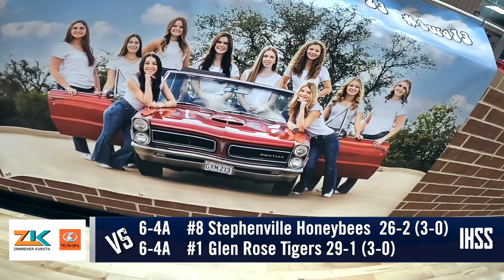Stephenville at Glen Rose Girls Basketball - 2022 Week 22 Country Roads Game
Our Zimmerer Kubota Country Roads takes us to Glen Rose for some girls action
  'EVERYBODY' heading to Glen Rose for #1 vs #8 in the State in 4A.    Stephenville Honey Bees invading the Tigers Den in Glen Rose.    Home team Tigers come FLYING out of the gate. Grace Booth off the inbounds from Alexis Rynders. 6-nothing Tigers.    Then, check out Sophomore Lilly Melton, spinning in the lane, off glass. 16-2 after 1! Home crowd loving every minute of it.    But the story for Glen Rose, like always this season, is 6'4" Junior Amy Flippen. Unstoppable down low.     Then on the defensive end of the floor. Stephenville's Mya Wilson, signed to play for her Mom at Tarleton State, but Flippen with the 'no doubt' block!    Then again on offense, just no stopping her in the paint. Flippin finished with 24 points.    And when she wasn't scoring, another Tiger was. Booth with 3 of her 12 on the night. Melton finished with 13 and the Tigers ROAR into first place by themselves in the District with the statement; 58-31 win over 8th-ranked Stephenville.